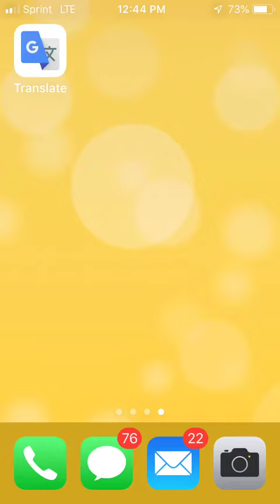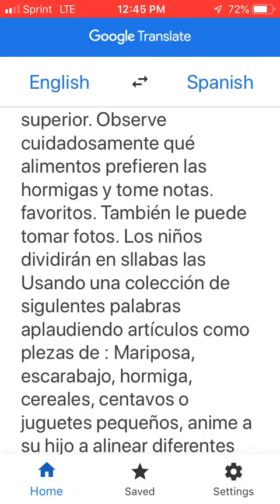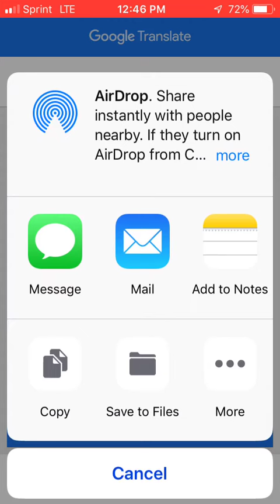Watch How To Use Google Translate App To Translate Documents w/ Camera